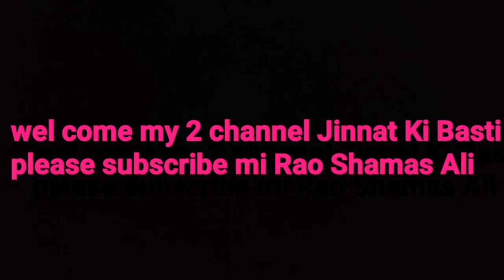Jinnat ki Basti Khonkhar Borhi Churail Part2 With Rao Shamas Ali